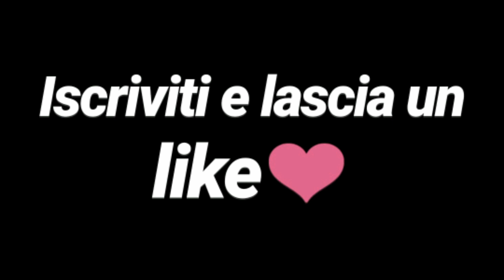È Sempre Bello - Luigi Sardo (HOME STUDIO COVER)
Quest'estate voglio essere più presente qui su YouTube e oltre le cover registrate in studio che usciranno una volta al mese, voglio darvi un appuntamento settimanale con "studiosdecasamia" con delle cover interamente registrate e riprese a casa con la mia strumentazione e la mia dote di "fonico mancato"
Tutte le canzoni compresa questa, sono scelte da voi attraverso dei sondaggi o delle infobox su Instagram quindi seguitemi anche lì!❤️👇